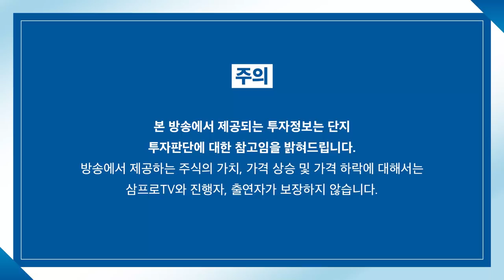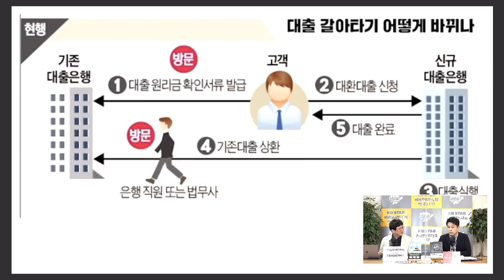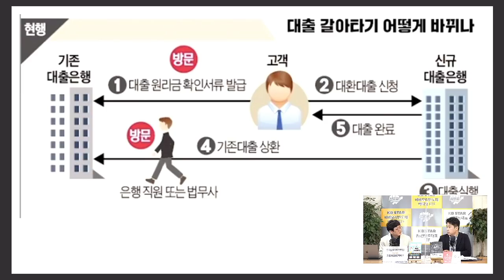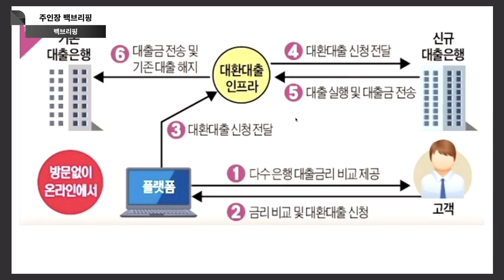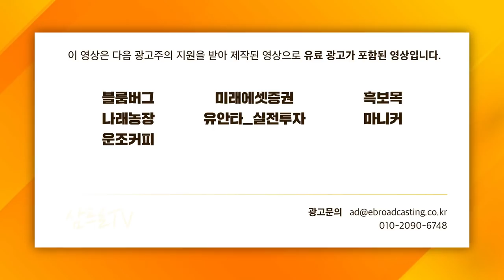[주인장 백브리핑] 대환대출 플랫폼 논란의 이면